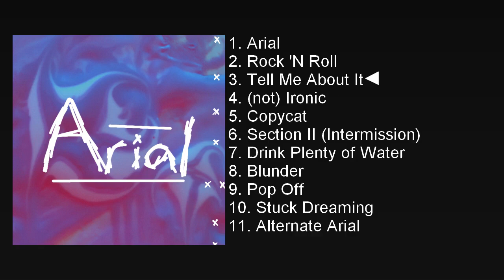Sans Serif - Tell Me About It (Official Audio)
This is the official audio for 'Tell Me About It', which is the third song from my album 'Arial'.